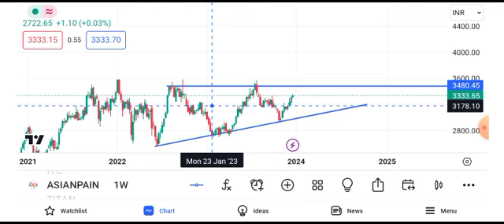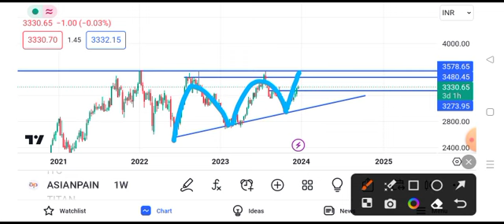asian paints share latest news || asian paints share target